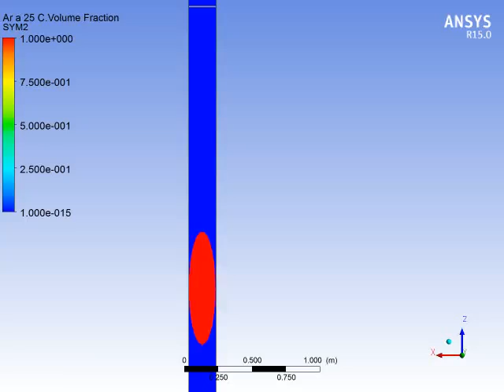Slug VOF Model - User Ansys CFX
This case is a Taylor Bubble flow  in vertical pipe 200 mm diameter. The model used is Volume of Fluid.
The Fluids are Air and Oil.